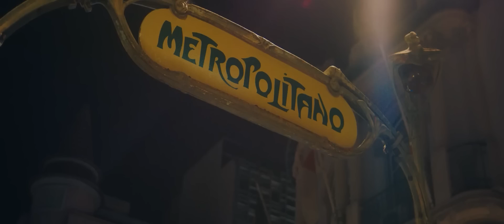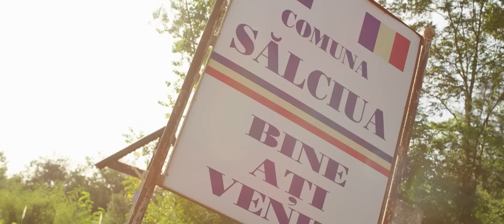Carmen de la Salciua - Doar eu te iubesc cu foc